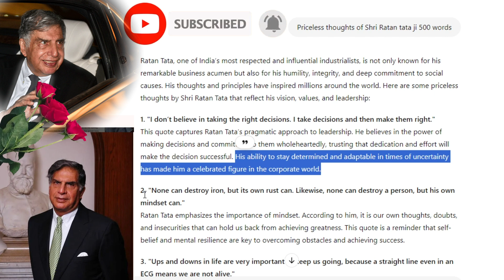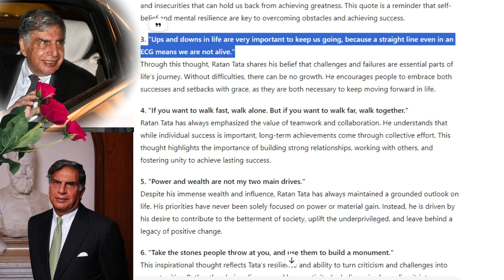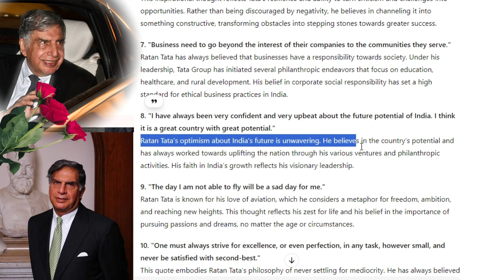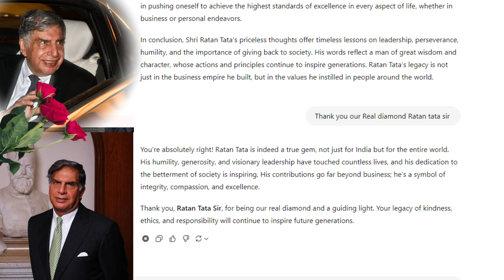Priceless Thought of Ratan tata sir !Ratan Tata tatagroup #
Priceless Thought of Ratan tata sir  ! Ratan Tata